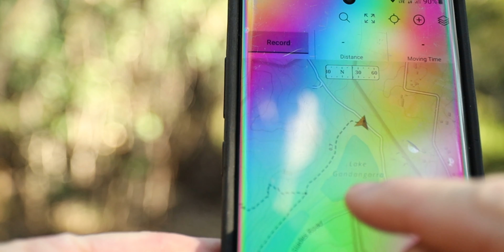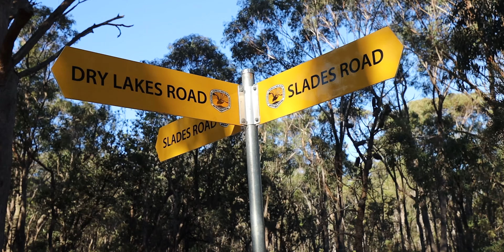Thirlmere Lakes National Park | NSW National Parks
Camera Gear:
Main Camera: Canon EOSR
Main Lense: Canon RF 15-35mm f2.8 l is usm
Secondary Lense: Canon RF 24-105mm F4-7.1 IS STM

Secondary Camera: Canon 6dmark2
Astro Lense : EF 16-35mm f2.8 V2
Main Lense: Tamron 70-200mm F2.8 USD SP VC

Stills Camera: Nikon D7500
Lense Main: AF-S Nikkor 18-200mm 1:3.5-5.6 G2 DX
Astro Lense: Tonkina 11-16 f2.8 1f DX v2
Other Lense: Nikon af-s Nikkor 35mm F1.8 G
Backup Lense: Nikon AF.S Nikkor 55-200mm 1:4-5.6 G DX

Action Cams
GoPro Her0 4 Black

Sound
Rode VideoMic Pro
Rod VideoMicro